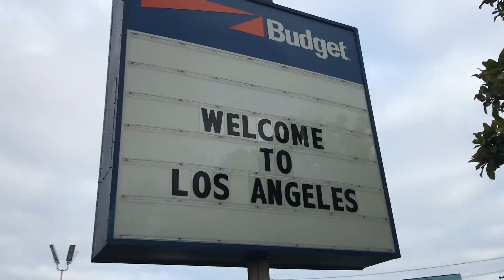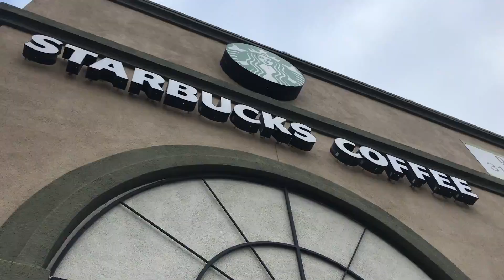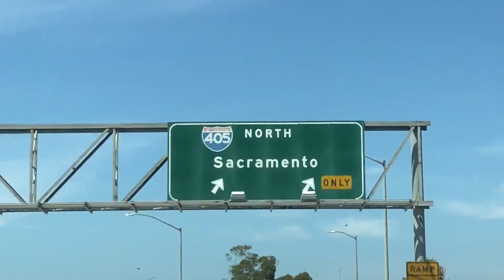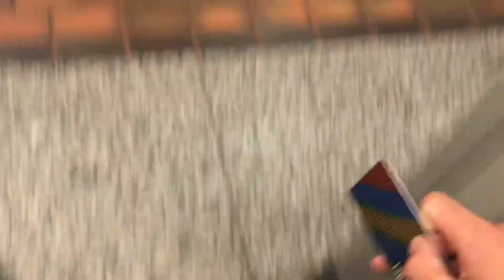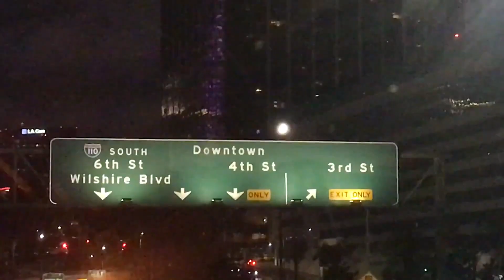Cali Vlogs #2 | Views